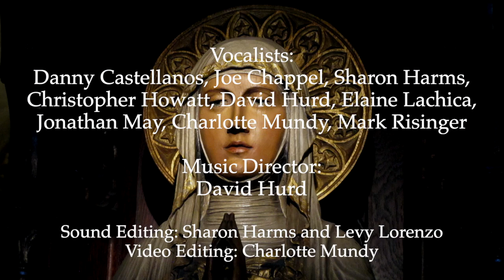Lay a Garland Pearsall 2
Lay a Garland (Victorian Madrigal)                    Robert Lucas Pearsall (1795–1856)

Lay a garland on her hearse
Of dismal yew;
Maidens, willow branches wear.
Say, she died true,
Her love was false, but she was firm.
Upon her buried body lie lightly,
thou gentle earth.

Francis Beaumont (1584–1616) & John Fletcher (1579–1625)
from the play The Maid’s Tragedy (1610)